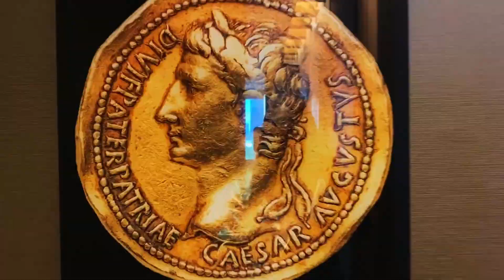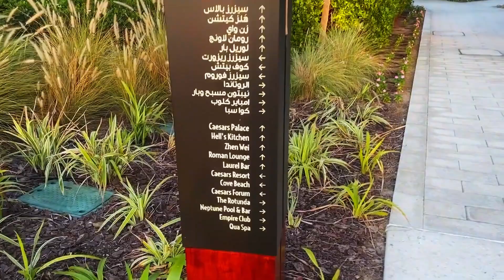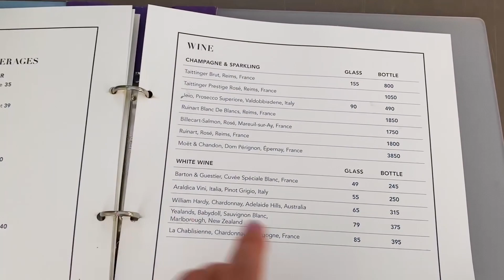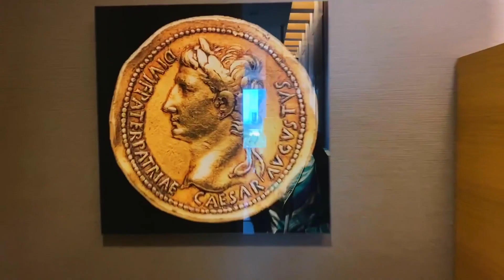WALKING TO CAESARS PALACE DUBAI (Presidential Suite, Pool and Beach, Spa and Restaurants)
You no longer need to buy SIM cards in each side! Use the Airolo app

Book any transfer where and when it is convenient for you with GetTransfer.com

TIMESTEPS:

00:00 INTRODUCTION
00:44 LOBBY
00:57 GORDON RAMSAY HELL’S KITCHEN DUBAI
01:11 THE PIAZZA LOBBY LOUNGE
01:33 PALACE PRESIDENTIAL SUITE - THREE BEDROOM
02:39 DIFFERENT RESTAURANTS
03:02 JULIUS DELUXE ROOM
04:04 SECRET ROOM
04:39 JULIUS OCEAN TWIN ROOM
04:57 PALACE ROOM
05:26 PALACE DELUXE ROOM
05:44 POOLS AND BEACH AT CAESARS PALACE DUBAI

The Caesar Hotel has an excellent location on a separate island within walking distance of the Dubai Marina district. Bluewaters Island is connected by a suspension bridge with beautiful views of the Persian Gulf.

A beautiful, long beach with a panoramic view of the horizon, without any blocking. The hotel is also renowned for its well-known beach club. The hotel itself consists of the Palace Tower or family-fun Julius Tower.

The hotel is very modern and stylish. The rooms feature the functions of a smart house, personal laundry and a convenient meal service directly in the room.

 If you value your comfort and don’t like to be disturbed, the hotel has created a secret closet on the side of the room and the corridor. Where you can put your things if they need washing and it also works when ordering room service if you are not ready to accept a courier now.

The hotel has many restaurants, including the famous fiery culinary delights at Gordon Ramsay Hell’s Kitchen.

Worthy service, luxurious hotel. Excellent choice for a holiday in Dubai.